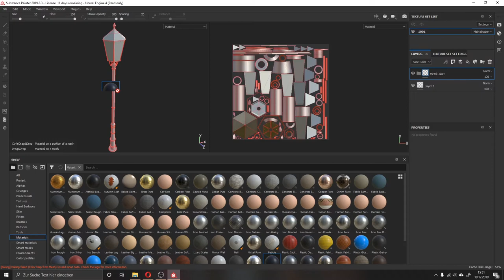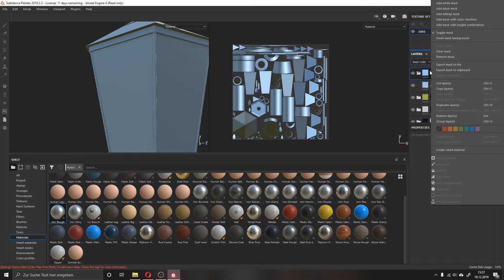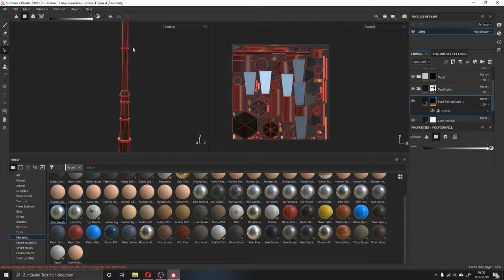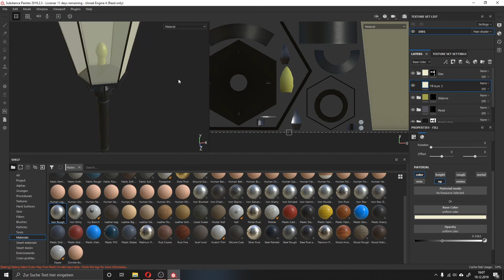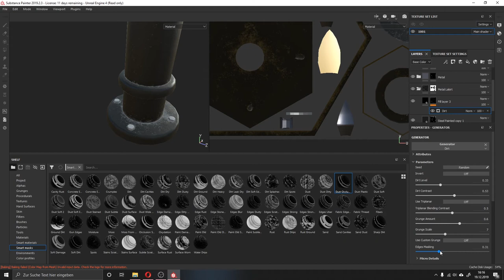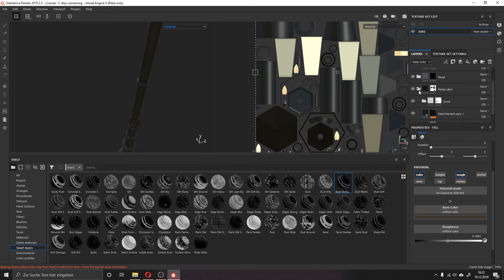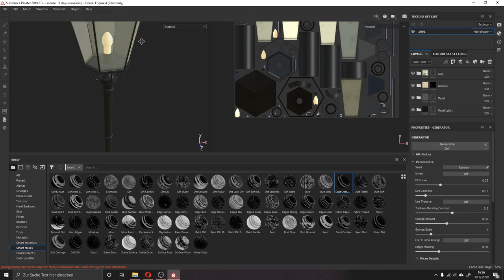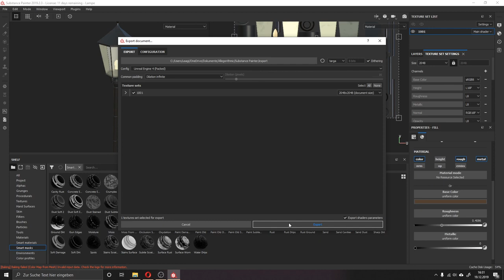Tutorial - Textur erstellen Part 2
Der 2. Teil des Textur Tutorials
Die Erstellung der Textur.